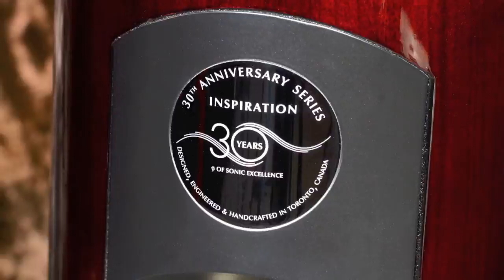Stereo Design Paradigm Inspiration Bookshelf Speakers in HD (Classic)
This is a pair of the limited edition Paradigm Inspiration speakers.  They are a two way bookshelf speaker with a one inch beryllium dome and seven inch aluminum cone woofer.  They are a special limited edition 30 year anniversary model available only in the Dark Garnet Gloss finish shown here.  Optional matching stands are available (not the stands shown in the slideshow).

The music is titled "Presto" by Weiner Kammerorchester-Philippe Entremont.  It is from the album "Mozart Overtures".